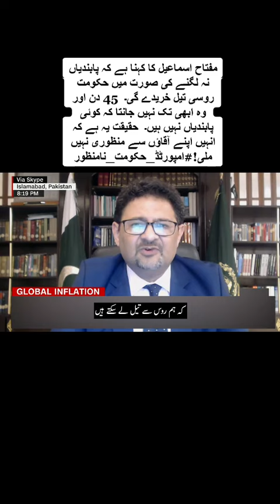مفتاح اسماعیل کا کہنا ہے کہ پابندیاں نہ لگنے کی صورت میں حکومت روسی تیل خریدے گی۔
مفتاح اسماعیل کا کہنا ہے کہ پابندیاں نہ لگنے کی صورت میں حکومت روسی تیل خریدے گی۔ 45 دن اور وہ ابھی تک نہیں جانتا کہ کوئی پابندیاں نہیں ہیں۔ حقیقت یہ ہے کہ انہیں اپنے آقاؤں سے منظوری نہیں ملی!
" وہ کون ہے جو عمران کے وزیراعظم ہوتے ہوئے بھی ان سے زیادہ طاقتور تھا ارشد شریف کے چبھتے ہوئے سوالات
وہ کون تھا خان نے اشاروں میں آج کے انٹرویو میں بتا دیا اور 9 اپریل کو کیا ہوا.باہر وین کیوں کھڑی تھی۔